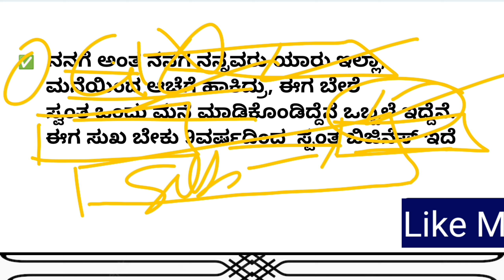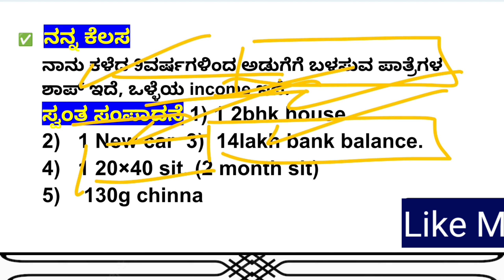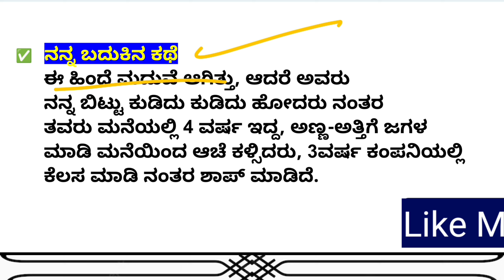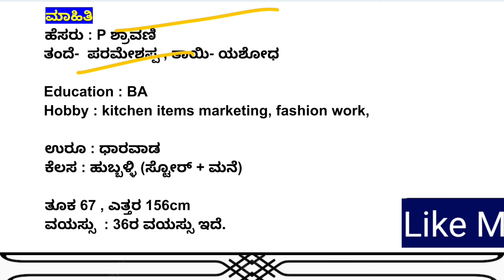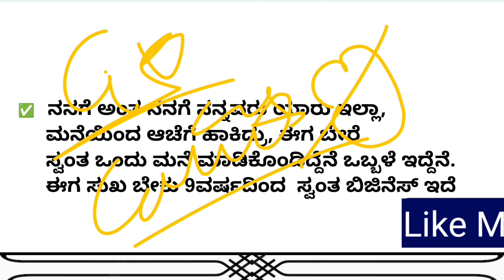Vara beku,mahindra xuv300 car, 1028 2bath 2bhk house detail